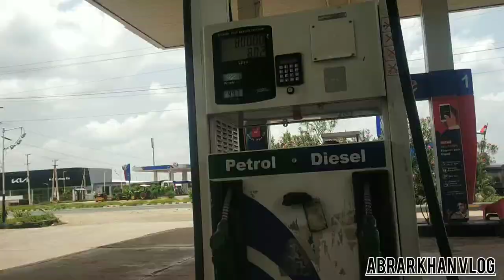hummingbird ke. 3 🐥 baby